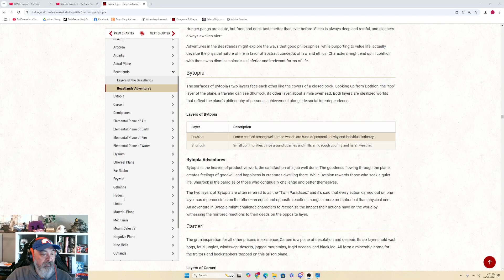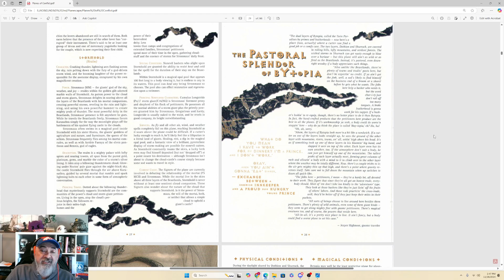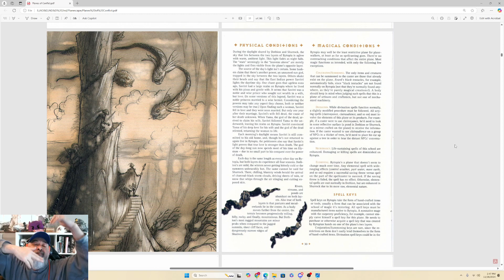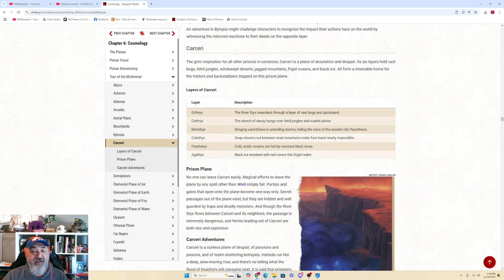Reading the 2024 DMG - Ch6 part 10 - Touring the Multiverse - Bytopia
super short video about a somewhat nondescript outer plane - Bytopia.  Some extra source info presented as well.